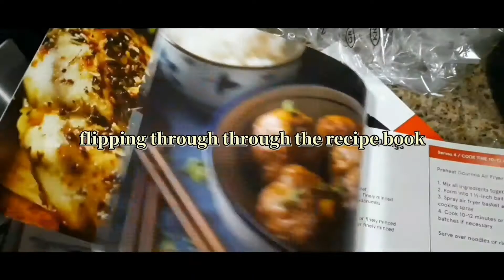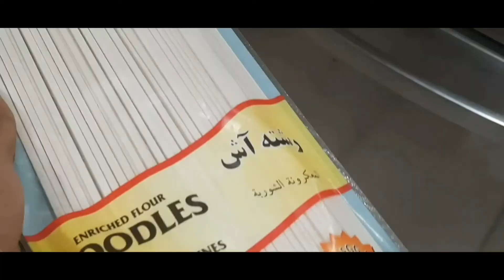a week in my life *foodie edition* 🫐🍒||a film by ker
this video is almost a what I eat in a week but its not.
 also this video is inspired by filmedbylucy's video!(or the title is)

🧚‍♀️ socials:
(thats it lol)

🧚‍♀️upload schedule:
Tuesday:fashion-related,etc.
Saturday/Sunday:study,journal,bullet journal,etc.

🧚‍♀️2021( big) sub goal: 500!?